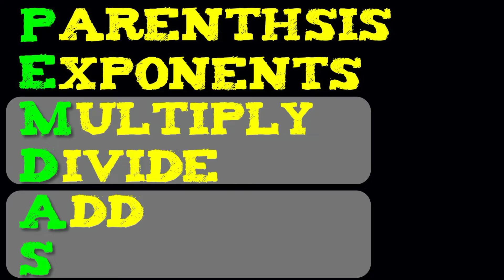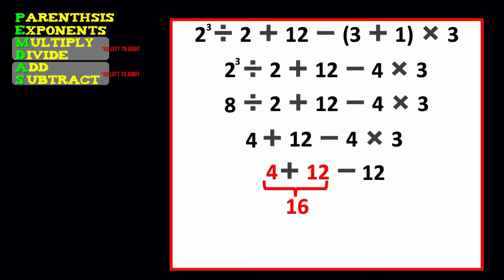Baby Got Math (a song about P.E.M.D.A.S.)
This song shows how to use the order of operations (aka PEMDAS).  Check out mixtapemath.com for more cool math songs!